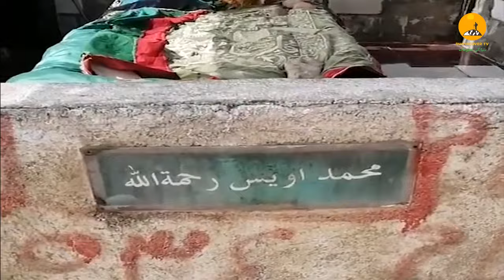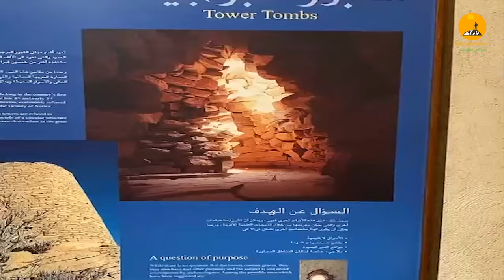City of JINNS|Bahla OMAN|جنات کا شہر|Samree Jadogar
We provide the reasearched based travel history of the world and its countries,we travel to the world and provide each country culture,history,norms,tabos,sports and much more interesting facts that you dont know about the world and its countries.
Dunya Cover tv
Sincerely,
Dunya Cover tv and Team